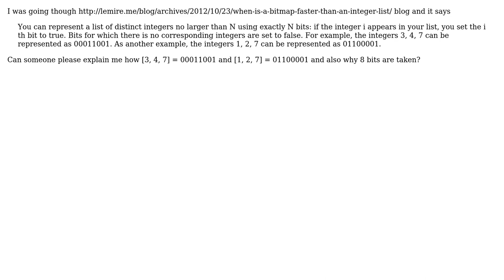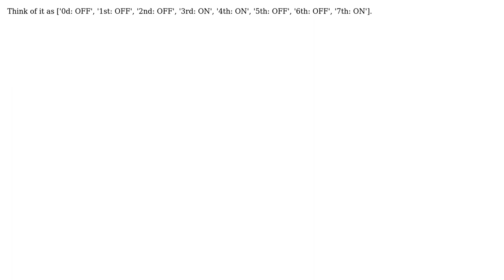Understanding bitmap logic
With thanks & praise to God, and with thanks to the many people who have made this project possible! | Content (except music & images) licensed under CC BY-SA | Music | Images & others | With thanks to user Aniket Thakur user 94239 and the Stack Exchange Network Trademarks are property of their respective owners. You are responsible for your own actions.